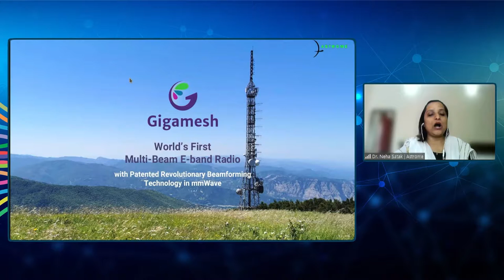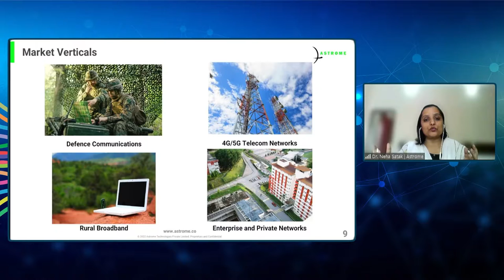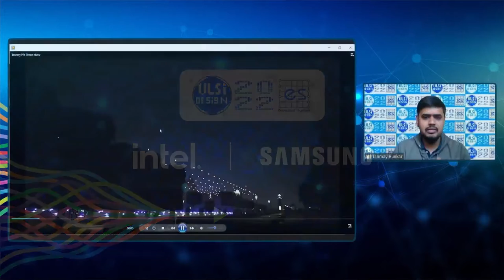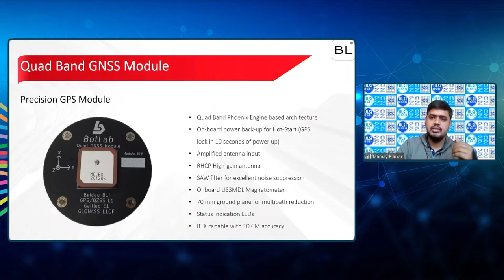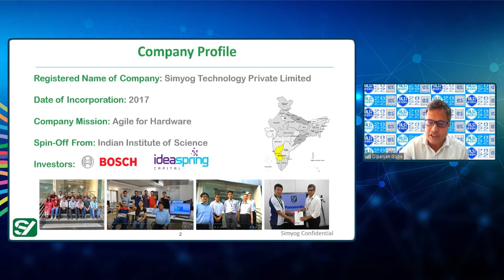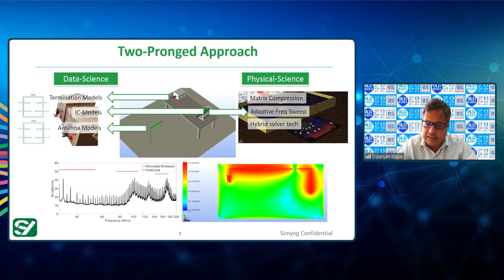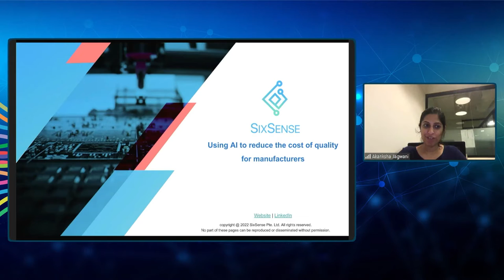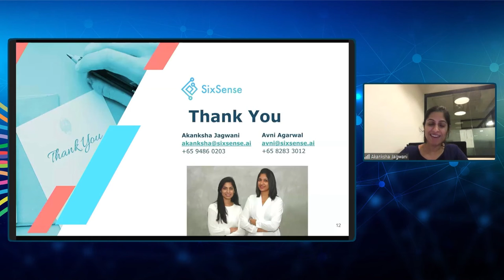Start-up Showcase | Product/Technology Demonstration by 5 Most Promising Startups